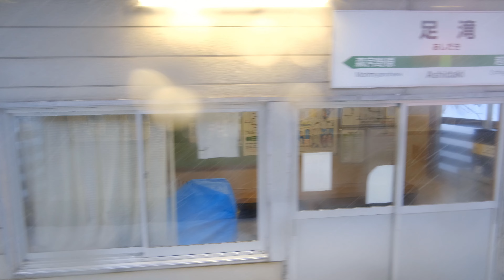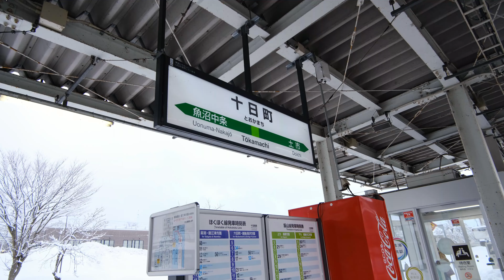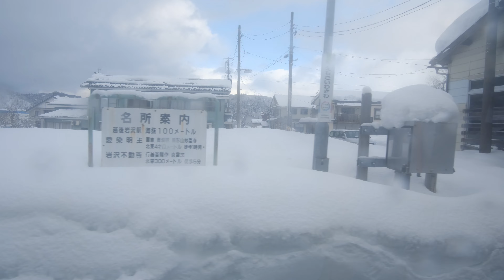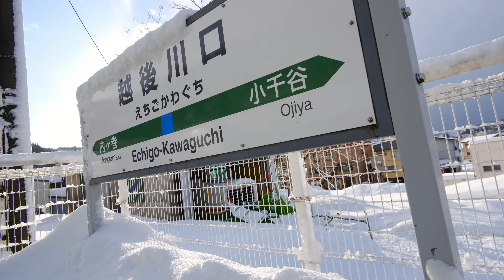[4K] 飯山線 後編 越後白鳥ー越後川口（音量を補正しました）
飯山線1番列車のたび、後半です。越後川口まで。